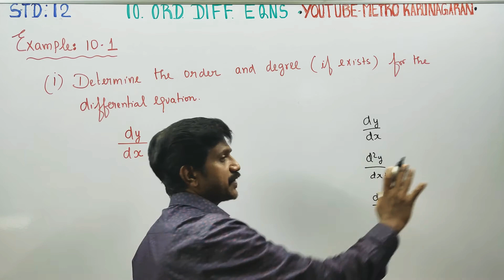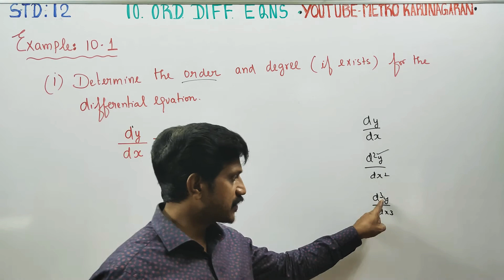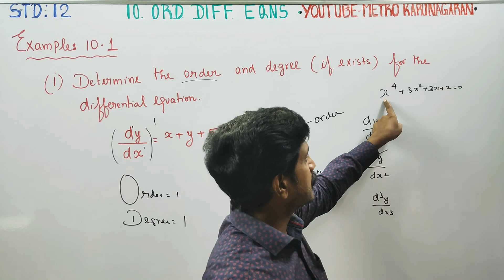12th Std Maths Example 10.1(i) Determine Order and degree(if exists) dy/dx= x+y+5